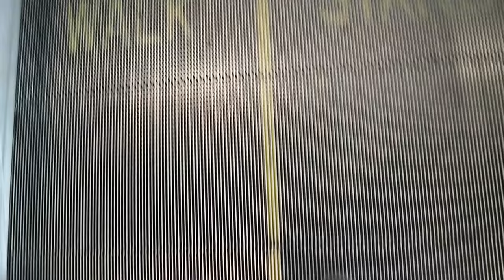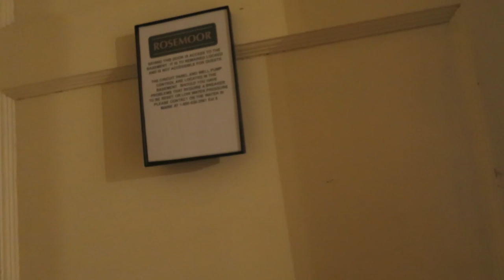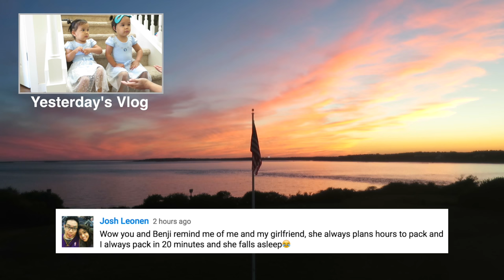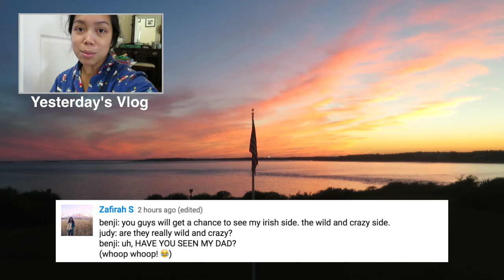BEACH HOUSE TOUR! - September 21, 2016 - ItsJudysLife Vlogs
Judy's Links

Benji's Links

Vlog Camera We Use:

Blendtec Blender